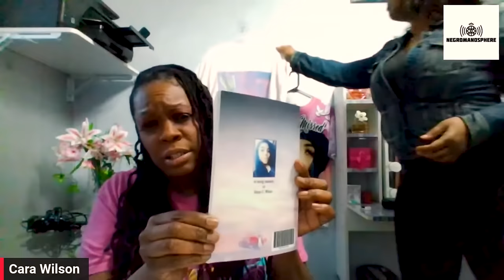Mayor Tiffany Henyard Did THIS EVIL THING to a 19 Year Old Woman| Dolton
Grieving family members and supporters who gathered outside the Dolton Police Department Wednesday night demanded answers about loved ones who have died.

They called for transparency, justice and accountability in the deaths of Alexis Wilson in 2021 and Darius Wilson, who died Oct. 25 in a cell at the Dolton Police Department.

“We don’t have any answers at this moment,” said LaKendra Williams, Darius Wilson’s fiance and mother of their four children. “It’s been six months. We still don’t have a death certificate. The autopsy report is still pending. It’s ridiculous. If you say he hung himself, why is it taking six months for an autopsy?”

The Cook County medical examiner’s office on Thursday provided an explanation for the delay.

New video shows Dolton police open fire in shooting that killed 19-year-old woman

Protests Over Dolton Police Shooting That Killed Alexis Wilson End With Arrests

Tiffany Henyard hit with 3 wrongful termination lawsuits